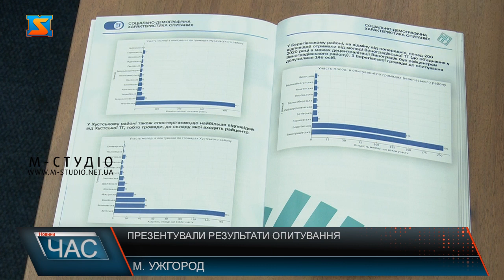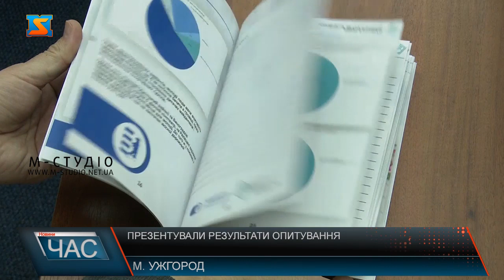Презентували результати опитування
1850 закарпатців опитали про готовність до змін у громадах краю. Респонденти віком 14-35 років з різних населених пунктів краю пройшли анкетування на порталі Допомога Закарпаття та заповнили гугл-форму. Проєкт реалізували Молодіжна рада при Закарпатській ОВА за її ж підтримки. Зосередились на головному - умовах для того, щоб молодь залишалася у громаді  Дослідили причини відтоку. Також аналізували готовність молоді до змін та бажання для цього діяти. Інформаційне забезпечення – одна з передумов залучення молоді до розвитку громади. Проаналізували у дослідженні потреби молоді для створення ефективних молодіжних рад в регіоні. Долучилися до проєкту 61 громада краю, крім Ставнинської, Великодобронської та Неліпинської. Левова частка серед респондентів – жінки. Найбільш активна Мукачівська громада, а от пасе задніх молодь у громадах Рахівщини. Врахували у опитувані і думку ВПО – їх частка 8%. Зокрема з Донеччини, Луганщини та Херсонщини. Результати опитування презентували у вигляді посібника, який буде у нагоді органам місцевого самоврядування, громадським організаціям,  молодіжним  радам, учнівським та студентським самоврядуванням, неурядовим організаціям та іншим інституціям, дотичним до молоді. Розішлють його усім 64 громадам Закарпаття, буде і у вільному доступі.